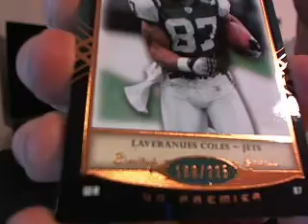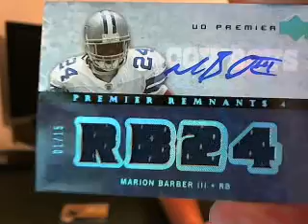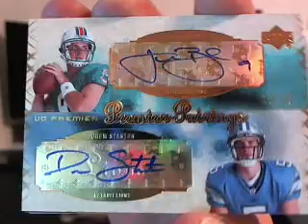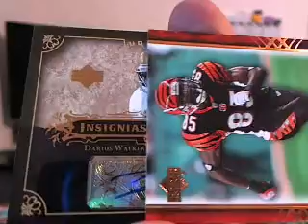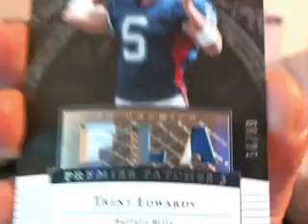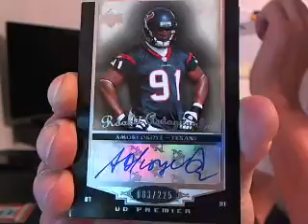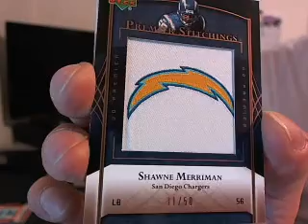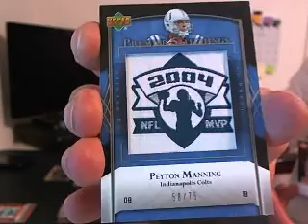2007 UD Premier Football 10 Box Case Break pt 1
1. stateofhockey    1. dolphins
2. historybuff    2. browns
3. mikescca    3. rams
4. stateofhockey    4. titans
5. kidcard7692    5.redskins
6. edizzle05    6. giants
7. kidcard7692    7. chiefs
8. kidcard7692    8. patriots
9. lukedavidiuk    9. colts
10. oilfan14    10. cowboys
11. daquestion4u    11. jets
12. socal_darren    12. packers
13. socal_darren    13. ravens
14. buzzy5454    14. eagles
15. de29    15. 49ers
16. lukedavidiuk    16. raiders
17. cokedlr    17. steelers
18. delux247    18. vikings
19. edizzle05    19. chargers
20. truth17    20. bills
21. de29    21. broncos
22. cokedlr    22. panthers
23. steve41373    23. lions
24. edizzle05    24. bears
25. wmgrad06    25. saints
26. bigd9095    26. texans